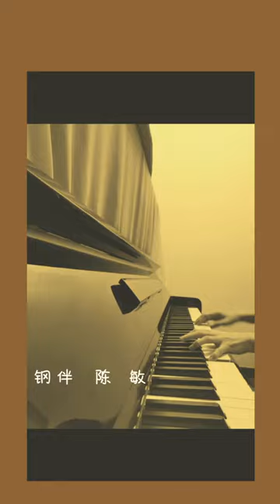Dream a little dream of me(cover by Melody陈永馨)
Here's another song related to the word "Dream"~ Let's call it dreamseries shall we?

抖音: @MelodyCYX